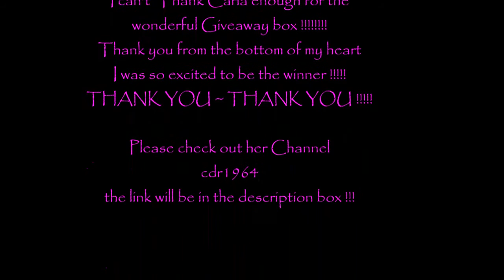Giveaway Box OPening I won From cdr1964 Carla !!!!!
Thank you so so much Carla for this AMAZING GiveAway Gift !!!
I am so sorry my phone cut off at the end but please everyone go check her out  cdr1964:

If you like to Exchange Pocket Letter's or Send Friend mail